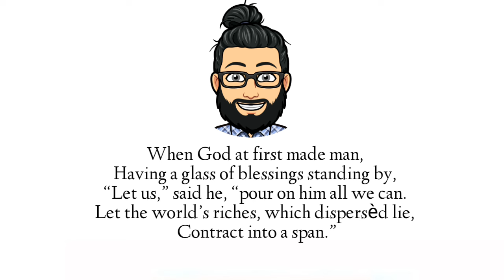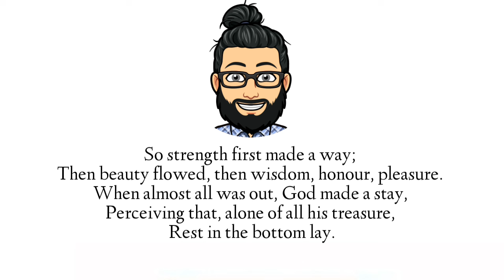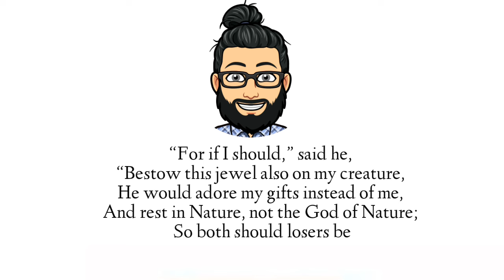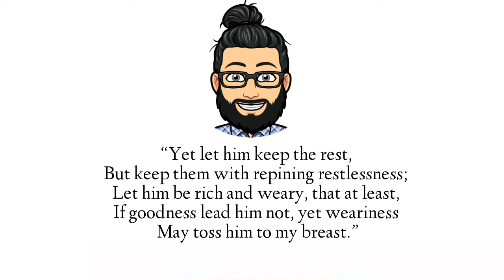The pulley by george herbert in hindi (Analysis and line by line explanation)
The pulley by george herbert in hindi Analysis andline by line explanation in hidi